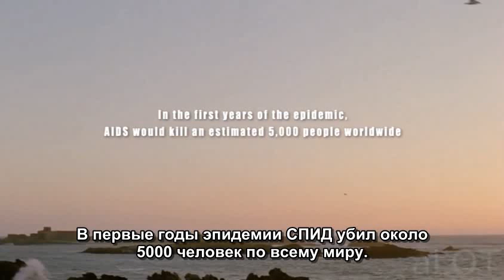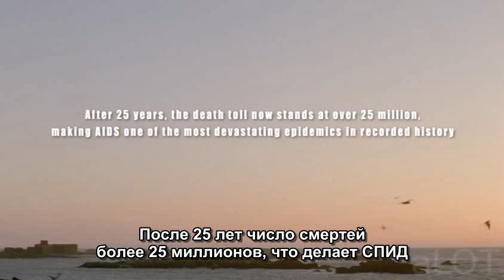The House of Boys. The End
House of Boys is a 2009 Luxembourgian-German drama film directed and written by Jean-Claude Schlim, starring Layke Anderson, Benn Northover and Udo Kier. The film follows the story of Frank, a gay teenager in the 80's who runs away from his home to start a new life and later his struggle against the recently discovered AIDS.